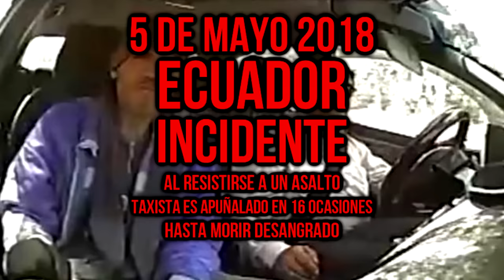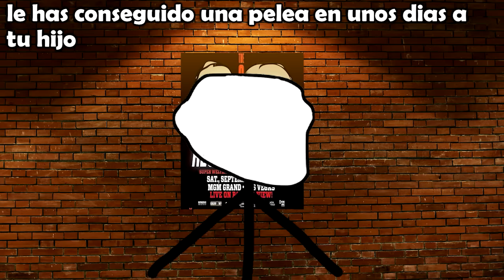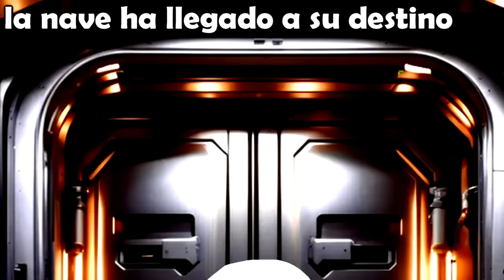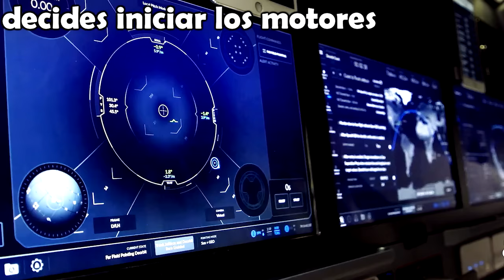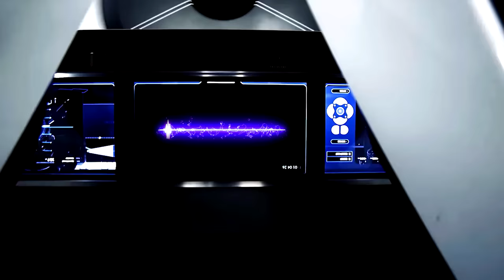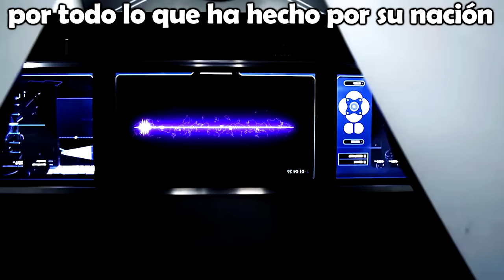EL PEQUEÑO SECRETO DE TU ESPOSA!! /VOIDMEMES PARTE 116/ VOINED